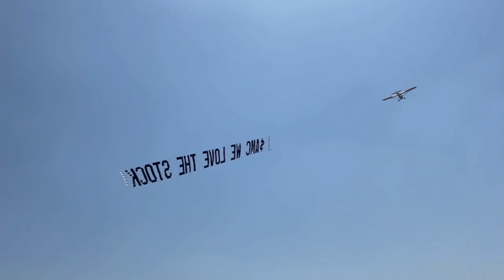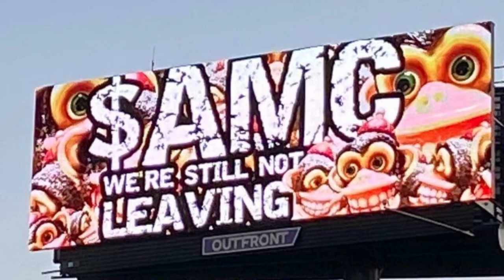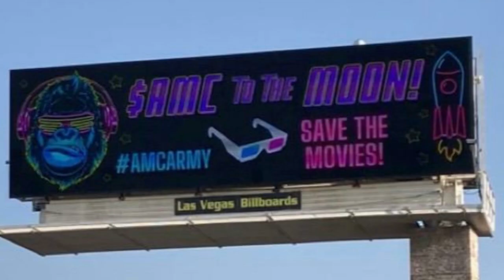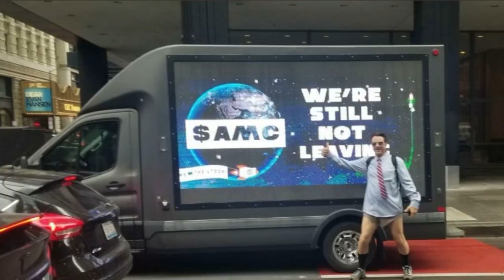Walking on the Moon $AMC Compilation of Plane Banners, Billboards and Led Trucks!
Huge thank you to all the artists and everyone who donated Liked and Shared! We are Truly United!

Song by Cas Haley
Walking on the Moon